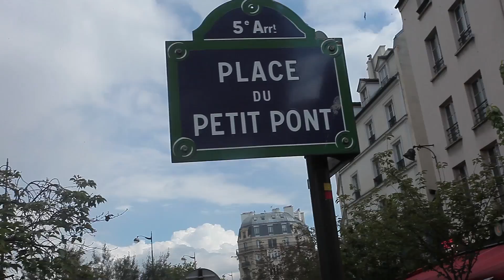EXCÈS DE PETIT PONT, UN POLICIER NOUS RÉPOND | MISSION #3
Le hacker envoie l'équipe Footstyle accompagné de Jeand Doest faire des petits ponts à la place saint-Michel, des réussites et des échecs, la police intervient...